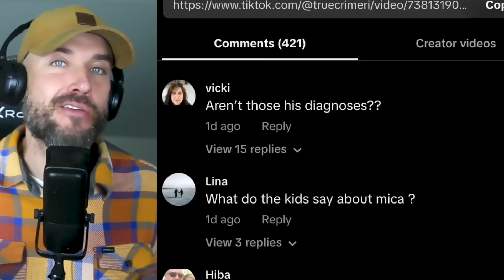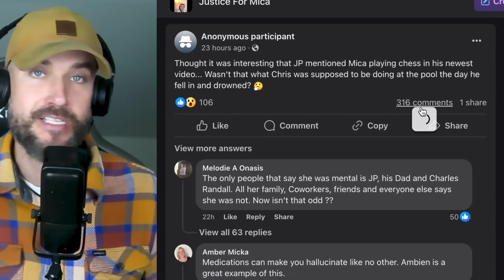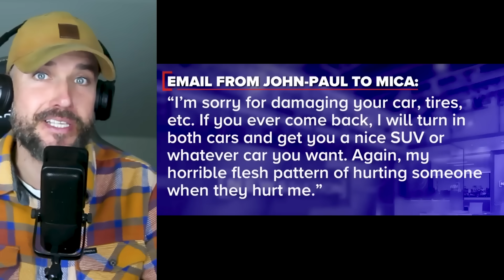EXPOSING Pastor John-Paul 'JP' Miller’s alleged 'MURDER FOR HIRE' plot GASLIGHTING Mica Francis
John-Paul Miller was caught in so many alleged lies it is absolutely insane. And I have the receipts. Who knows what else this guy is lying about? At the end, I'll discuss a theory about what happened to Mica Francis and why the cops should look into what cyber sleuths have uncovered.

JP sent a video to True Crime RI trying to clear his name, but it’s full of contradictions.
Thumbnail art is implied and satirical, not meant to be taken seriously.